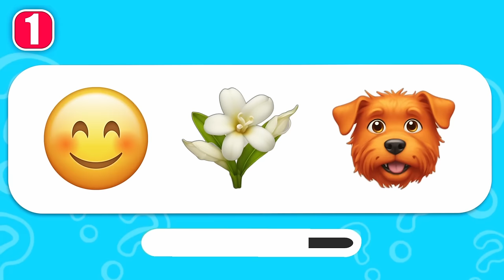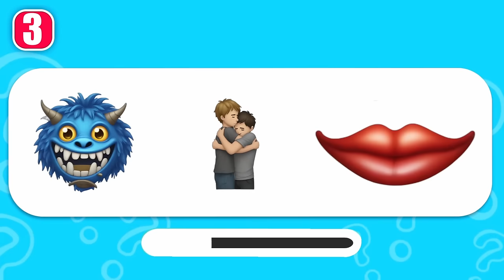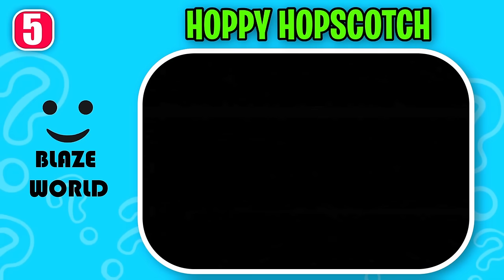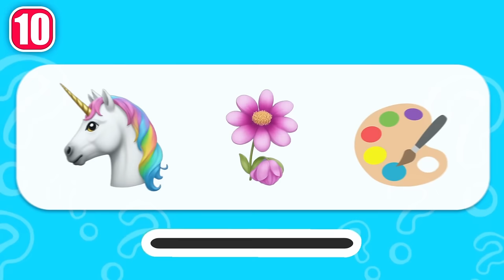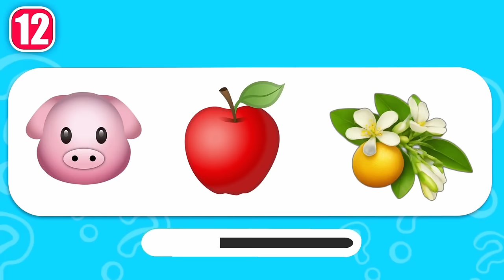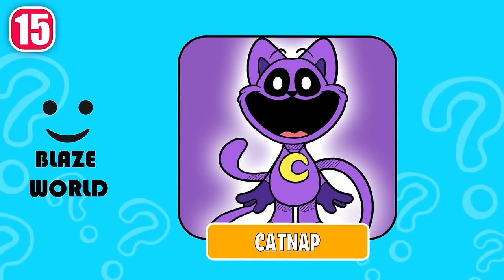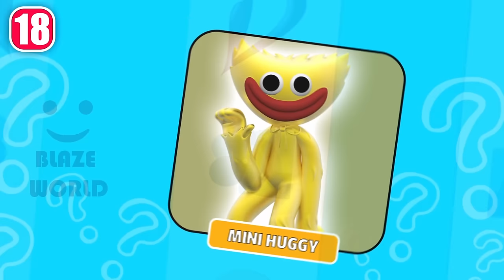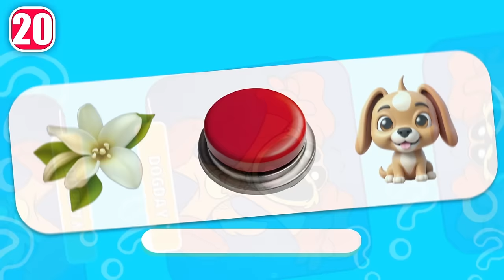IMPOSSIBLE 🔊 Guess the Monster's Voice Poppy Playtime Chapter 3 + Smiling Critters | Catnap, dogday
How many Monsters of Poppy Playtime Chapter 3 MONSTERS can you get right?

-  PICKY PIGGY, HOPPY HOPSCOTCH, DOGDAY, CRAFTYCORN, KISSY MISSY, MOMMY LONG LEGS, HUGGY WUGGY, BOBBY BEARHUG, CATNAP, MS. DELIGHT, CATNAP MONSTER, NIGHTMARE HUGGY WUGGY, POPPY, BUBBA BUBBAPHANT, KICKINCHICKEN and DOG DAY

In This Video, we've prepared awesome quizzes to test your knowledge on the new Poppy Playtime Chapter 3 and also about the Smiling Critters. We will also show you  All Jumpscares of Poppy playtime Chapter 3 when the Answers are revealed